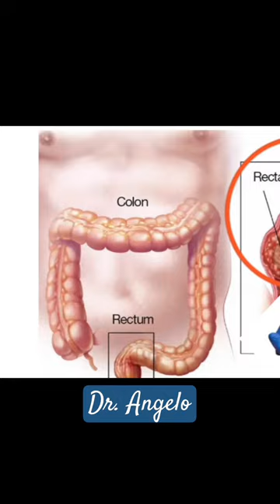Tus HECES Te avisan de un CÁNCER DE COLON